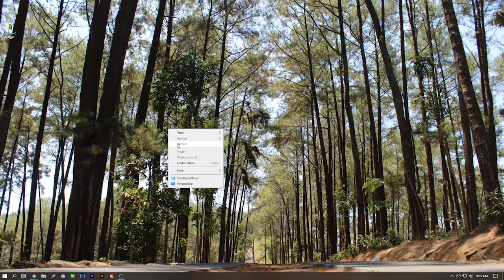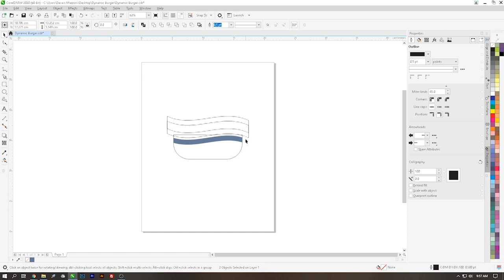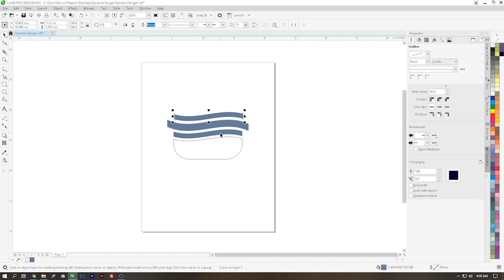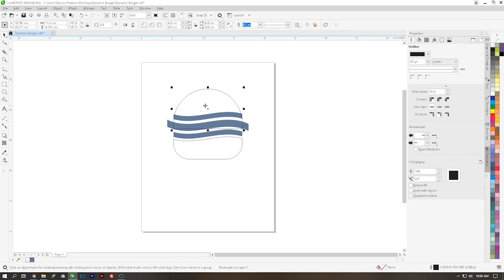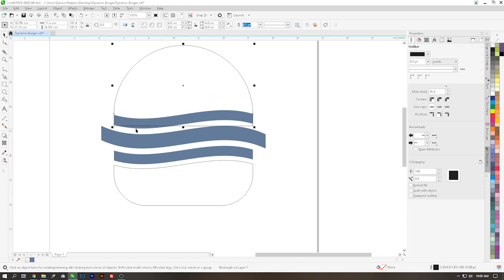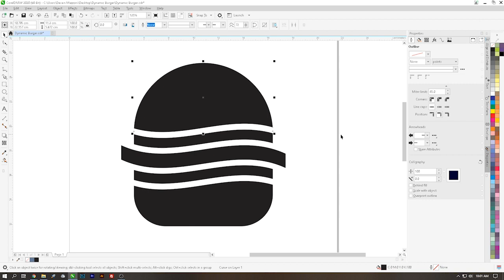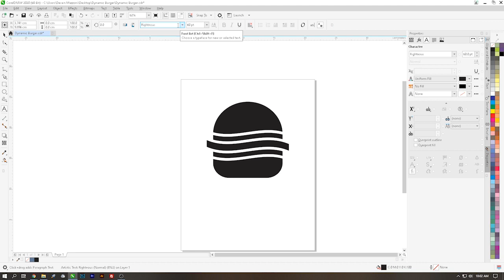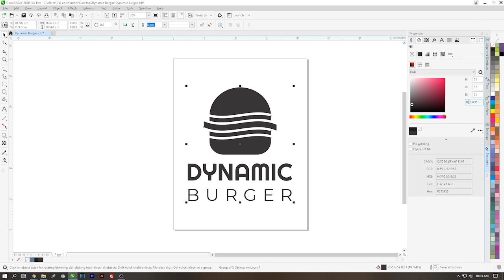Desain flat logo burger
Bagi kalian yang ingin membuka usaha burger atau sejenisnya dan sedang mencari desain logo flat yang menarik mungkin ini bisa menjadi referensi, aplikasi desain yang di pakai yaitu CorelDRAW versi 2020, dan untuk spesifikasi PC yang di pakai adalah :

- Processor : Intel i5-8400
- Mainboard : MSI B365M PRO-VDH
- Display : Samsung LS22R350FHEXXP
- RAM  : 8 Gb
- GPU  : Intel UHD Graphics 630
- Mouse  : Logitech

Font :
- Righteous
- Montserrat